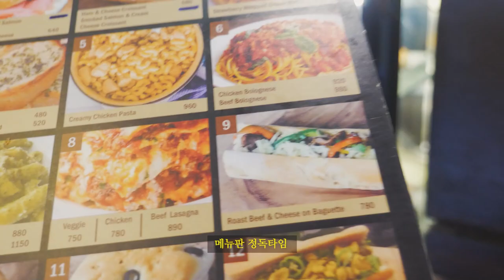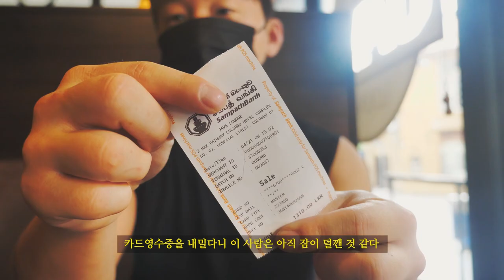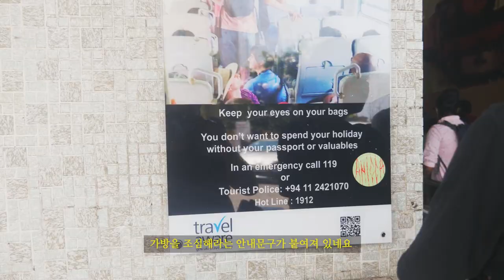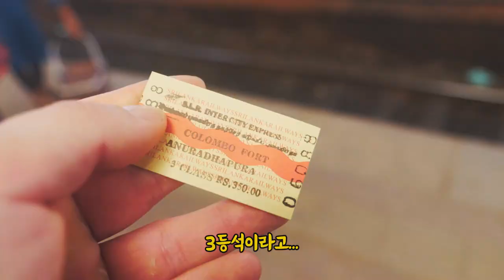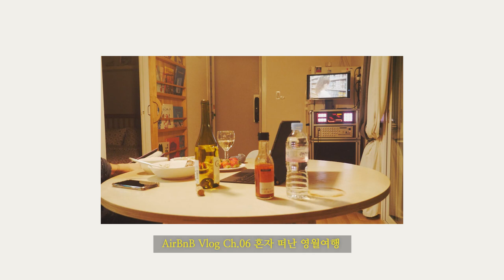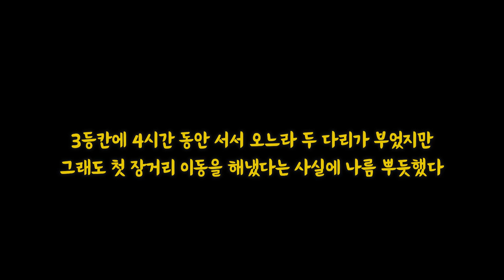3등석 로컬기차타고 스리랑카 가성비호텔 찾아가기feat.정전 🇱🇰스리랑카 여행(2)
스리랑카 Ep.02 "비교체험 극과극 편"이 업로드 되었습니다.
드디어 콜롬보를 떠나 다음 도시로 이동을 하게 되었는데요.
어떤 사건들이 펼쳐질지 영상으로 함께 즐겨주세요!
감사합니다!

✨해상도 1080p 설정 후 시청 추천드립니다✨